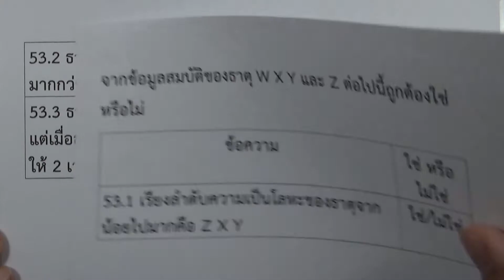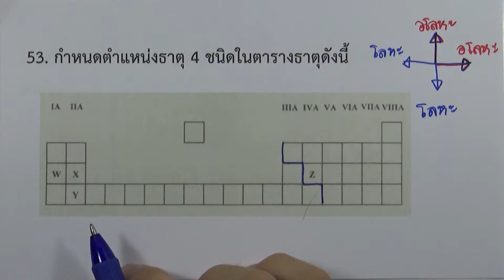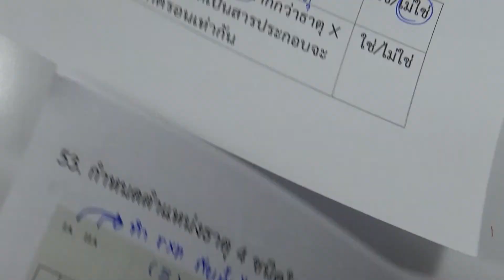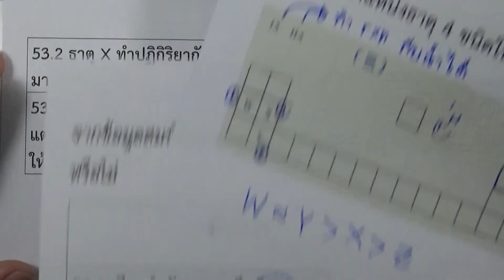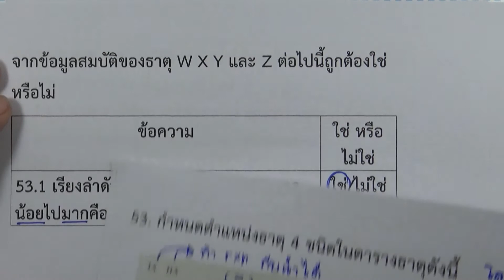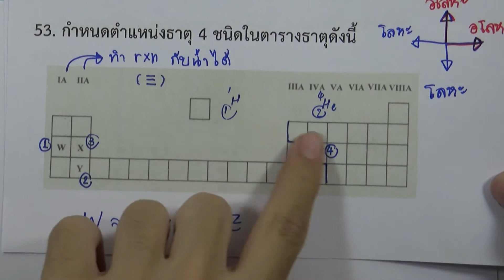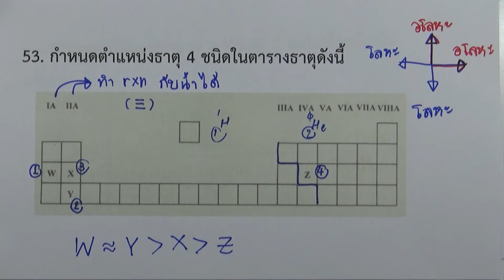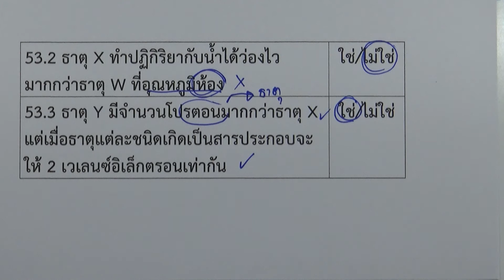เฉลยข้อสอบวิทยาศาสตร์ O-NET ม.6 (วันที่ 3 มีนาคม ปี2562) ข้อ53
เฉลยข้อสอบวิทยาศาสตร์ O-NET ม.6  (วันที่ 3 มีนาคม ปี2562)